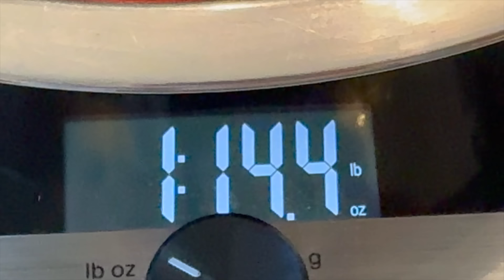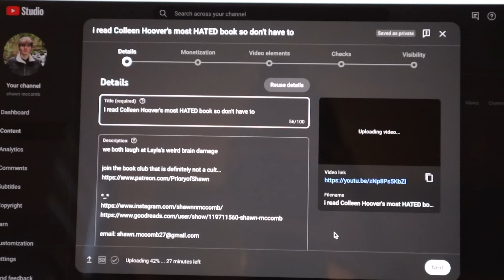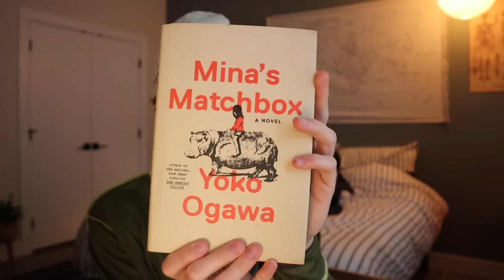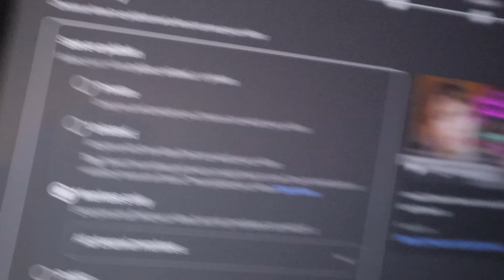pulling myself together... [a productive(ish?) few days]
frequently asked questions:
Q: so whatsup?
A: not much